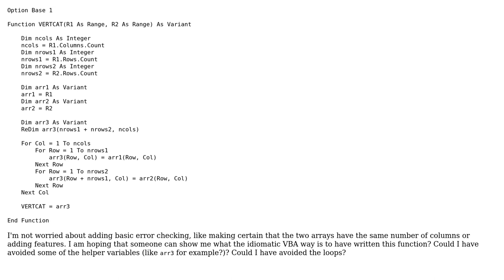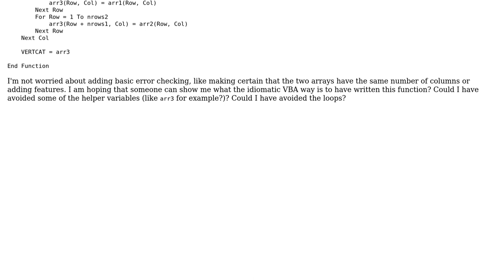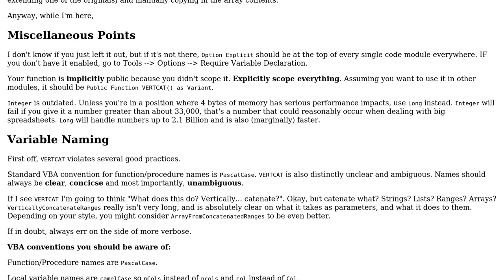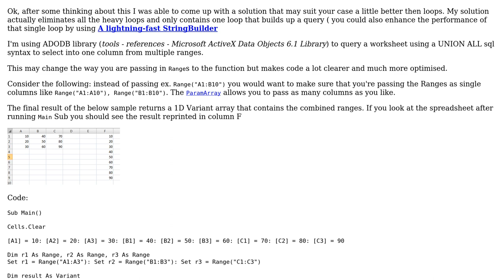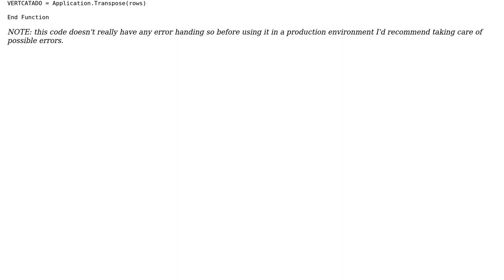Code Review: Concatenate disjoint Excel ranges to use as a single range in a formula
With thanks & praise to God, and with thanks to the many people who have made this project possible! You are responsible for your own actions.